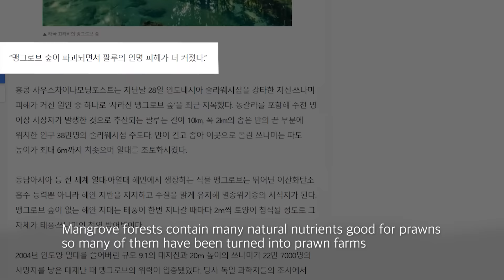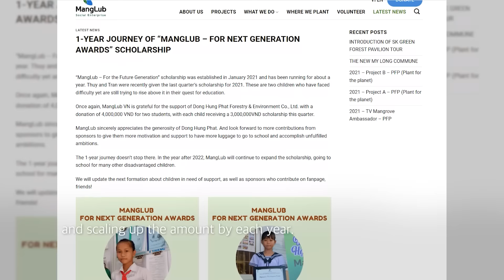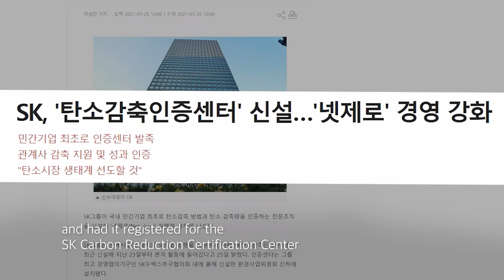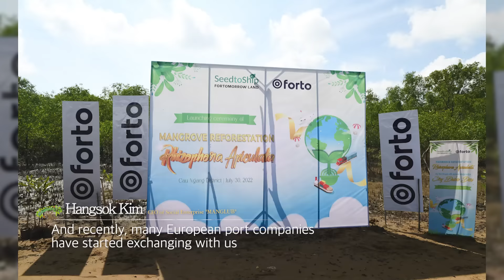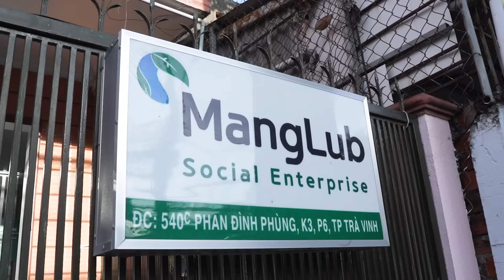[Documentary] MangLub, the Vietnamese social enterprise protecting mangrove forest (EN/VI)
Known as “The lungs of Asia,” mangrove forests have a remarkable capacity of capturing carbon dioxide and act as the natural walls against tsunamis and erosions. They are also home to many species and provide diverse economic benefits to local communities as well.

However, mangroves were damaged mostly by human activities in recent few decades. To protect them, since 2018, SK Innovation has been working on the ‘Mangrove Reforestation Project’ and restored about 165ha with 550,000 new trees in Tra Vinh, Vietnam (by July 2022).

With multiple partners, SK Innovation also established ‘MangLub,’ the first social enterprise in Tra Vinh to not only spread the green social value, but also create more jobs, and provide environmental education to the locals.

Recently, MangLub and SK Innovation have started a new project that measure how much carbon the mangrove trees that they planted have absorbed so far. Based on the collected data, they can predict the amount of carbon that will be reduced in 10 and 20 years, and eventually extend to carbon credit related business.

Let’s follow us to Tra Vinh to hear the stories behind and find out the vision of the people who protect our mangrove forest there.

SK Innovation donates KRW 100 million funded by visitors at CES 2022 and starts the Mangrove Reforestation Project in Vietnam this year
“A 116ha miracle coloring Vietnam green” – SK Innovation’s Mangrove Reforestation Project receives contribution award from Tra Vinh’s local government